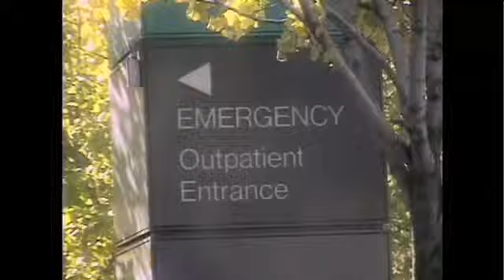1999 Speaking In Strings Official Trailer 1 Counter Point Films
1999 Speaking In Strings

Production:  Counter Point Films
Director:  Paola di Florio
Cast:
Nadja Salerno-Sonnenberg ... Herself